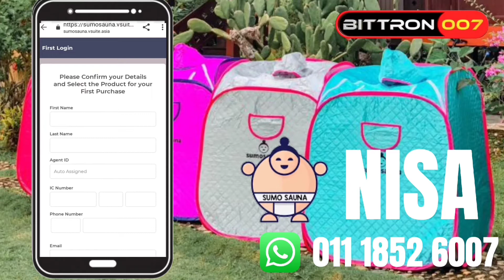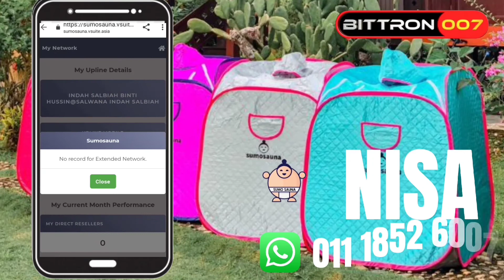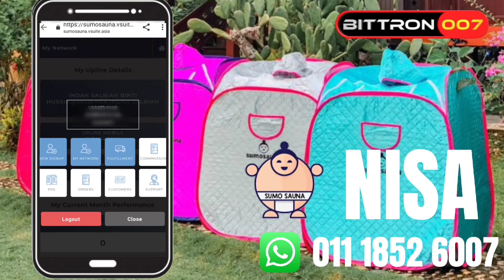CARA LENGKAPKAN DATA - DATA DI AKAUN SUMOSAUNA || DAFTAR SEKARANG || DROPSHIP || AGEN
Selamat Datang di Sumosauna Reseller Network.

 Akaun Penjual Semula Anda telah Diaktifkan.  Perincian seperti di bawah:
 Nama Pengguna / E-mel:
 Kata Laluan:

 Sila log masuk dan lihat-lihat untuk membiasakan diri dengan sistem baru.  Pastikan anda menukar kata laluan lalai ke sesuatu yang anda ingat.

 Pasukan Sumosauna